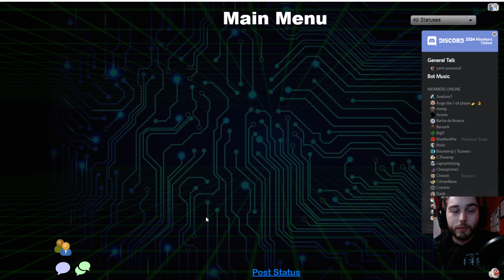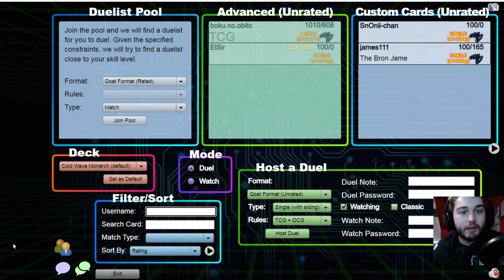THE BRICKIEST HANDS IN GOAT FORMAT | YuGiOh! GOAT Format Live Duel